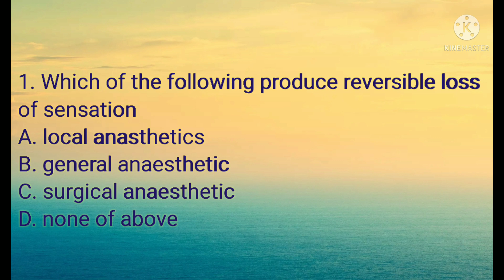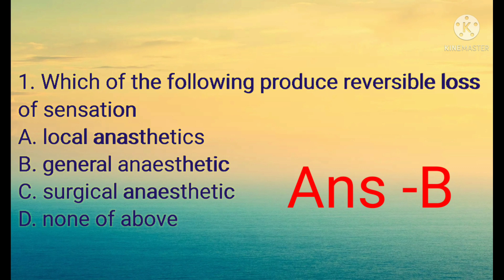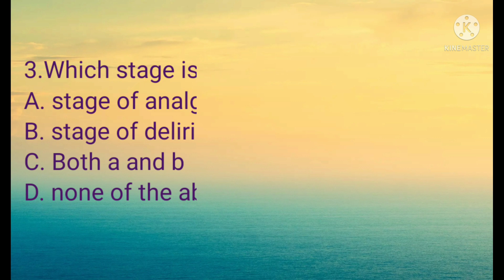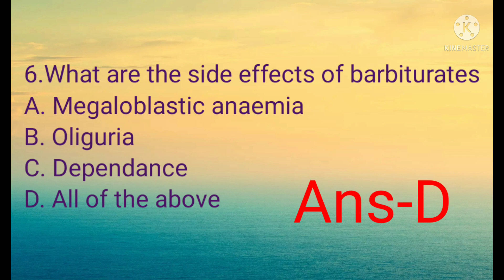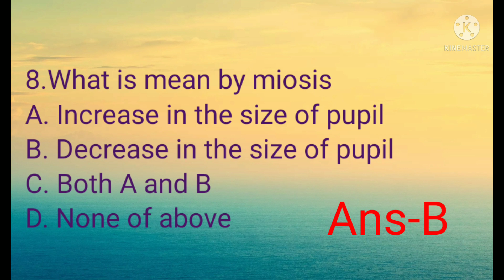Pharmacology and Toxicology MCQ